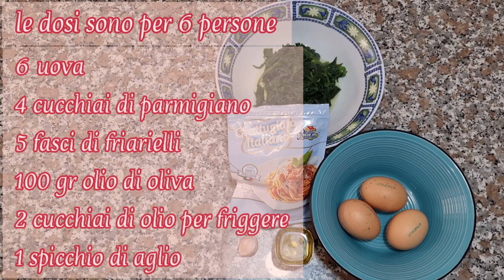Frittata napoletana | MAMMASTYLE.IT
osa c'è di più facile e veloce di una frittata? Non farla come al solito e aggiungi questo ingrediente genuino e saporito, vedrai che sarà tutta un'altra storia! Ti presento la Frittata Napoletana!